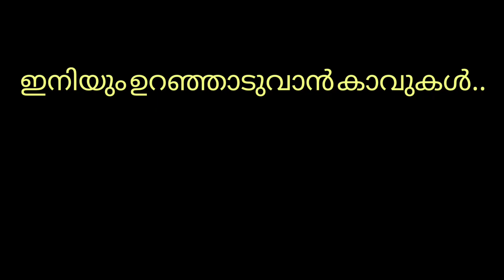theekuttichathan thira |adventure theyyam|artist|festivelkerala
theekuttichathan thira#nidheesh peruvannan#swarajollur vlog#theyyam#thira#